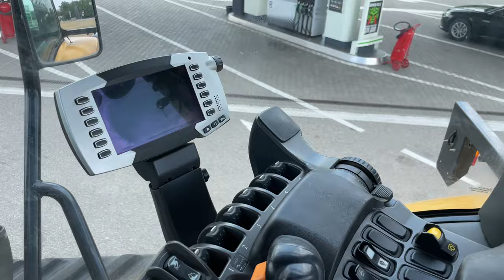Доставили клієнту трактор Challenger MT765C (Одеська обл.)